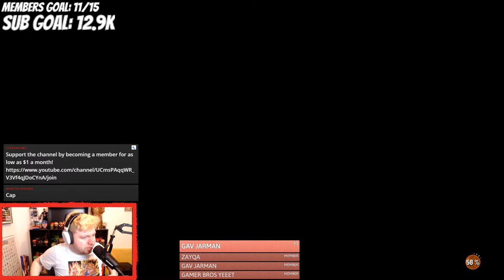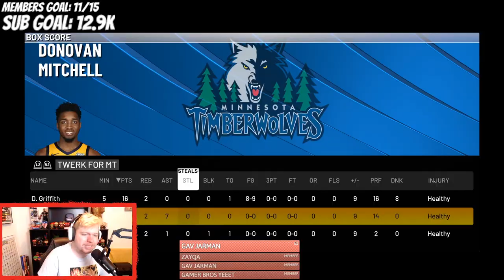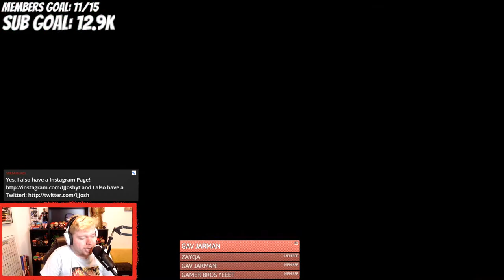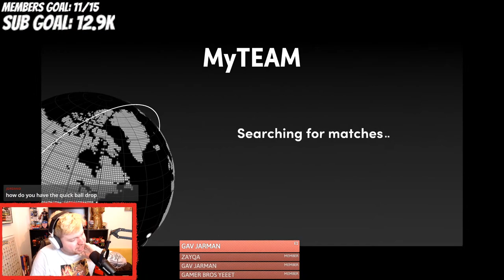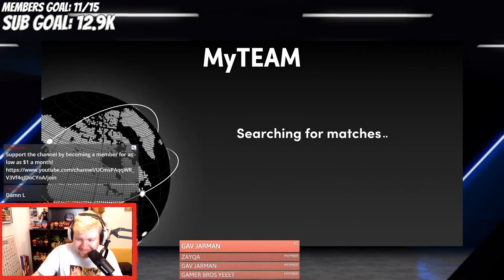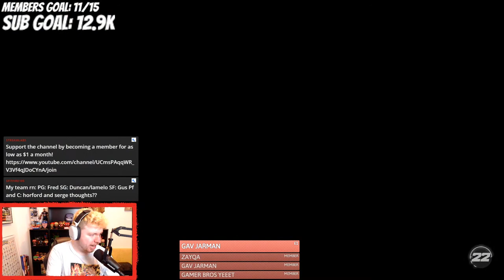I GOT THE NEW DIAMOND DARRELL GRIFFITH! FREE DIAMOND! | NBA 2K22 MYTEAM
!Redeem (Points):

!Redeem GiannisDunk (20)
!Redeem GiannisDunk2 (40)
!Redeem BenEat (60)
!Redeem VeryFalse (60)
!Redeem LillardWave1 (75)
!Redeem TraeCold (80)
!Redeem JordanCantHaveIt (80)
!Redeem WadeWhat (100)
!Redeem BarrettHighFive (125)
!Redeem LebronDance (150)
!Redeem LillardWave2 (150)
!Redeem EwingDunk (200)
!Redeem LebronClap (250)
!Redeem LebronChalk (275)
!Redeem JordanPoster (400)
!Redeem CurryCross (400)
!Redeem BarrettDunk (400)
!Redeem KobeNoReaction (600)
!Redeem LebronSaiyan (1000)
!Redeem TheGoat (5000)

In todays "nba 2k22 MyTeam" Stream. We are going to be grinding for the new Diamond Darrell Griffith card that got added into NBA 2k22 MyTeam today. There is also a Emerald Darrell Griffith and a Ruby Darrel Griffith also added into NBA 2k22 MyTeam.

Hall of Fame:
Lindsay Knell.

IJJosh YouTube Channel:
NBA 2k22 myteam tips, tutorials and tricks. I teach people how to make mt in nba 2k22 myteam, the best ways to invest to make mt and to play the game on a budget. NBA 2k22 MyTeam Gameplays of all new cards that release!

Types of Videos you will find on the IJJosh YouTube Channel:
NBA 2k22
NBA 2k22 MyTeam Pack and Play
NBA 2k22 Pack and Play
NBA 2k22 Spin the Wheel
NBA 2k22 MyTeam Spin the Wheel